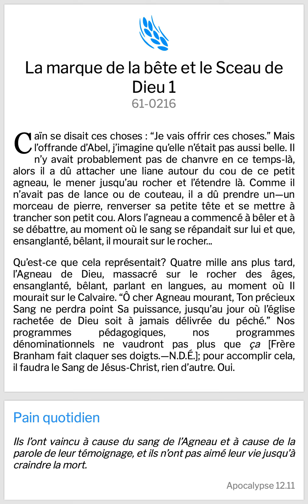Citation du jour 13